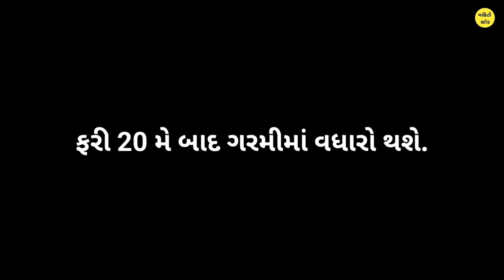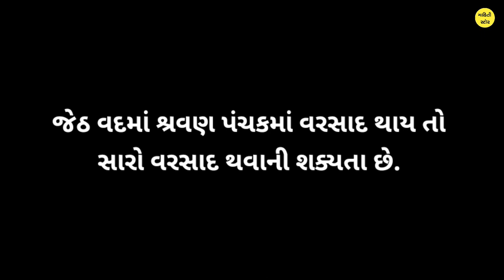ભારે વરસાદની આગાહી 🔴 Live: ગાજવીજ સાથે વરસાદ, Heavy Rain Forecast in Gujarat in 48 Hours, Weather Tv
ભયંકર ગરમી માટે તૈયાર રહેજો! આવતીકાલથી ગુજરાતમાં વધશે ગરમીનો પ્રકોપ, તાપમાન 45 ડિગ્રીને પાર જવાની શક્યતા: અંબાલાલ પટેલ